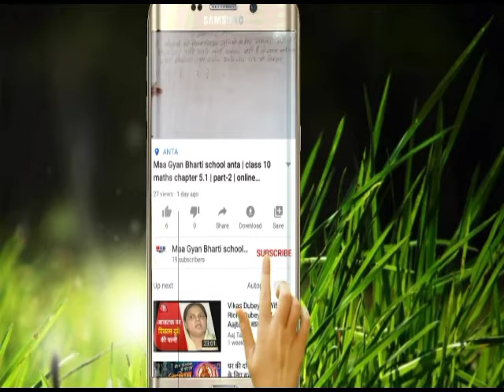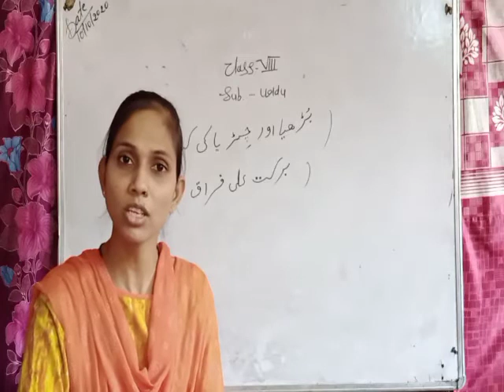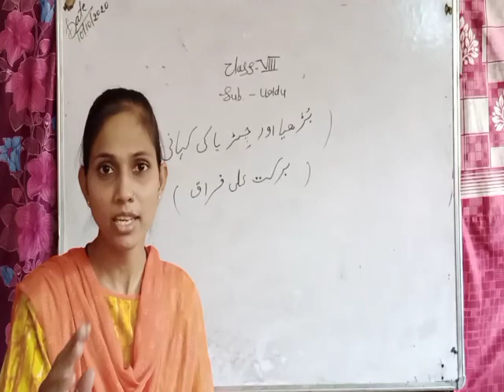class 8 | urdu | maa gyan bharti school anta | online clasess